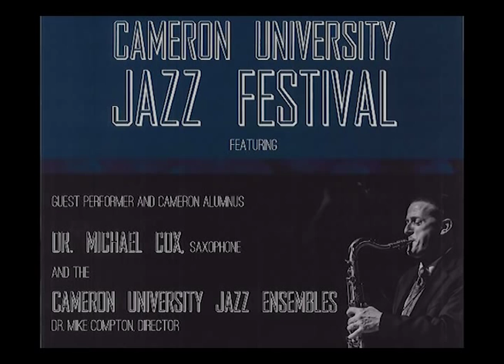Stardust - The Cameron University Jazz Ensemble featuring Trevor MacDonald, trumpet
The Count Basie classic "Stardust", featuring Trevor MacDonald on trumpet.  This is part of the 2013 Cameron Jazz Festival Concert with the Cameron University Jazz Ensemble evening performance.